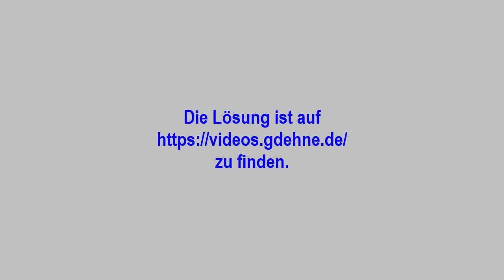Hafenorte in Ostfriesland (22)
Dieses (wahrscheinlich nicht für den Oscar infrage kommende) Filmchen zeigt Bilder aus einem bestimmten ostfriesischen Hafenort. Welcher Ort genau, ist zu erraten! ist alternativ die Auflösung zu finden.